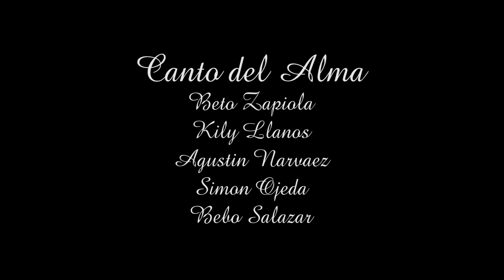Canto Del Alma ft. Oscar Belondi, Luis Muniz - Nueve Lunas (Versión En Casa)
Artista: Canto Del Alma
Canción: Nueve Lunas (Oscar Belondi y Luis Muniz)

En este hermoso dia tan especial queremos dedicar esta bella canción que interpretamos en una version en casa junto a dos grandes la música, Oscar Belondi (La Repandilla) y Luis Muniz de Uruguay su autor!
Con mucho cariño para todas las MAMÁS del mundo de sangre y corazón que día a día entregan toda su vida para criarnos con amor, este regalo es para ustedes!

                            ¡MUCHAS GRACIAS MAMÁ!

NUEVE LUNAS: Letra y Música (Luis Muniz)

Ayer me dijo
Que seriamente había pensado en su futuro
Y como tantas viajará hacia Buenos Aires
Para forjar un gran estudio allí
Y el día de mañana poder cuidarme a mí

Aquí me encuentro
Con las maletas y el pasaje hacia el futuro
Verlos partir para cualquier padre es tan duro
Si ayer jugaba con trencitas
Y hoy se me va mi señorita

Ayer me dijo
Que escribiría tan seguido como pueda
Y que jamás podrá olvidar a quién tanto la amó
Y hace dos años que no sabía nada de ella
Y esta mañana llegó una carta de mi niña tan soñada
Y allí me cuenta con detalles qué es lo que pasó

Me dijo que al llegar allí se deslumbró con tanta gente inteligente
Que conoció muchos amigos y un día se enamoró
Que se entregó sin pensar madre y que creyó que él la amaría para siempre
Pero al saber que ella esperaba un hijo de él, la abandonó

Al no saber cómo contarle, la vergüenza que sentía fue creciendo
Pasaron nueve lunas y el fruto del desamor al fin llegó
Todos mis sueños se perdieron
Soy empleada de tiempo completo
Perdón te pido, si no me respondes
Lo entiendo

El cuarto sigue igual y nuestra casa aún te está esperando
Algunas noches te veo corriendo y te escucho jugar
Estoy armando la cunita que guardé cuando creciste
Soy tan dichoso, se me fue una hija y ahora vuelven dos

Son nueves lunas
Son nueves lunas
Nueve lunas esperando para que vuelva mi amor
Son nueves lunas
Nueve lunas
Nueve lunas esperando para poderle curar su corazón
Mi gran amor

Canto del Alma somos:
Simón Ojeda
Kily Llanos
Bebo Salazar
Beto Zapiola
Agustín Narváez